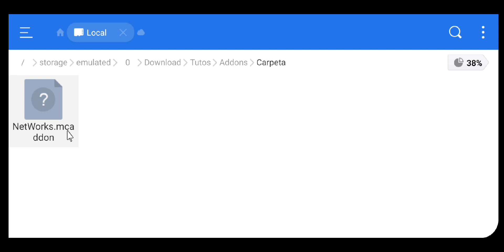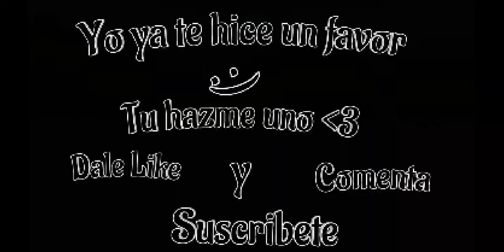NetWorks Addon Para Minecraft Bedrock 1.18 / El Mejor addon de NetWorks /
Alguien si lee esto?😔🍷
No se te olvida darle Like y Compartir 🤭🧐

       📩 TODAS LAS DESCARGAS ✅

🌎MIS MAPAS!👇🏼✔️

👉🏻 Mineg Unreal! |Simulador de Mina|:👇🏼✅

👉 Sobre El Cielo |SkyBlock|:**BUGEADO**
**Actualizando**

💜🤯Gracias a todos por los 4k De Subs🤯💜